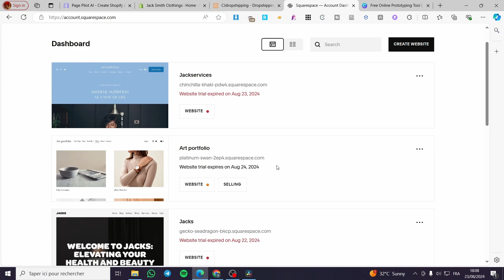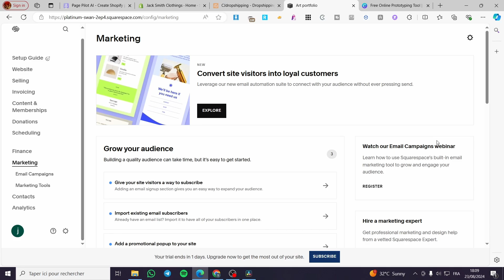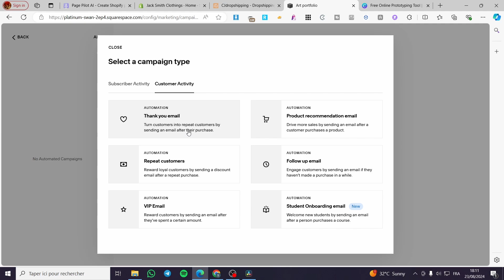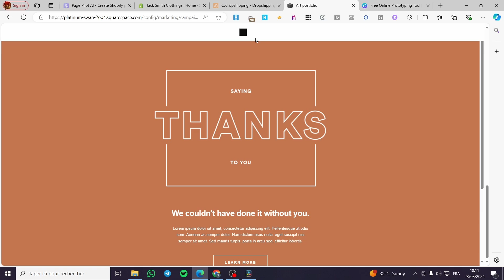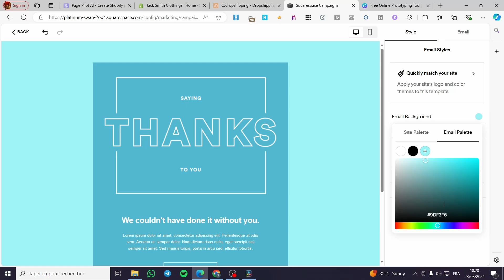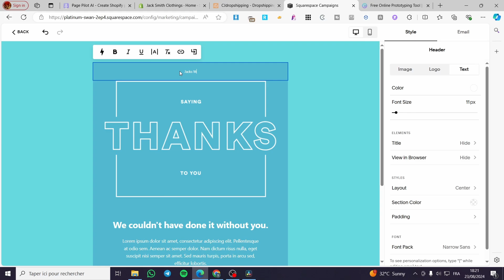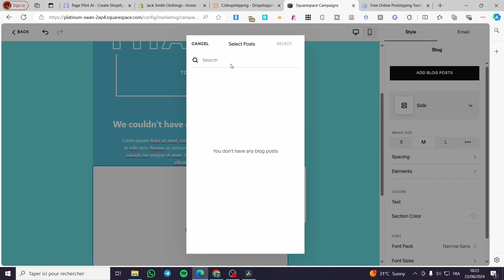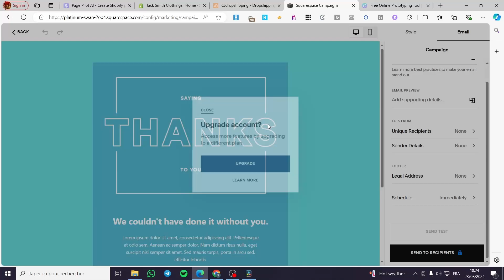How to Create Email Automations in Squarespace | Full Tutorial 2025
If you are looking for a video about How to Create Email Automations in Squarespace, here it is!